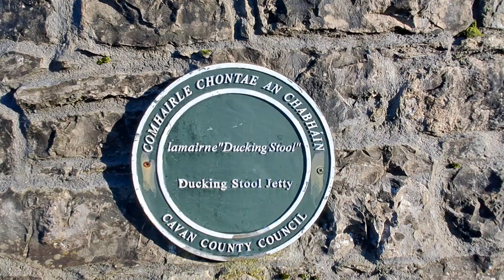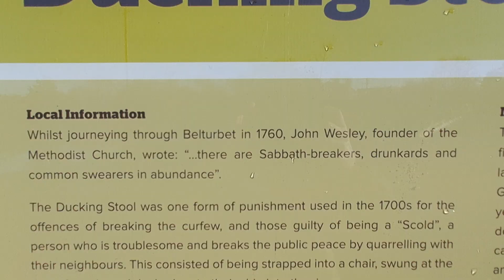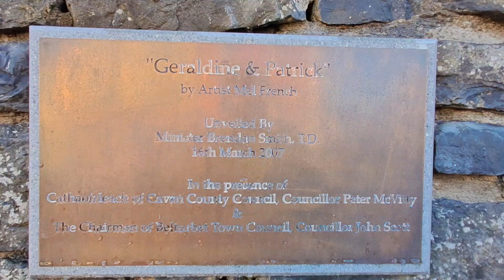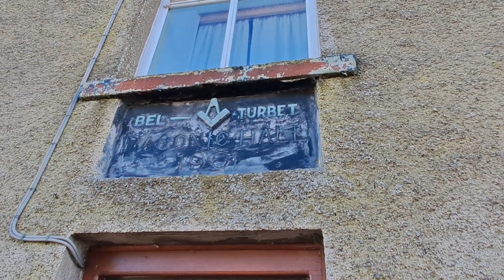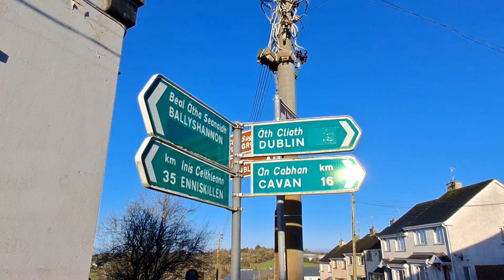Belturbet. Co.Cavan. Ireland.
Belturbet is a town in the county Cavan.